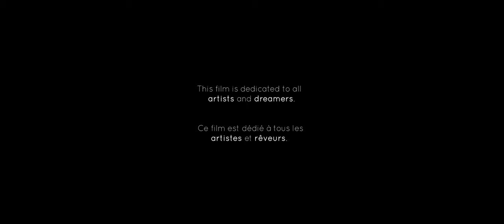DELIVERANCE - A Short Dance Film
DELIVERANCE is a short story about a dance artist, trying to live from her passion but will face many challenges.

Thanks to Le Plaza Brussels for giving me the opportunity to shoot in this wonderful Theatre

Written, Directed, edited by Denis Klein

Dancer/Performer: Julia Bondone
Assistant cam: Adrien Zambon & Maxence Dedry
Light: Yves Salmon
Catering: Thibault Wilhelmus, Mélanie Klein, Matthieu Lecart

Cameras used: Sony A7S3 & Canon C70

© Copyright: Denis Klein - Denis Klein Production - 2021